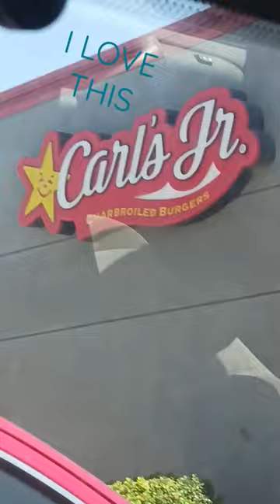The Food i am eating today